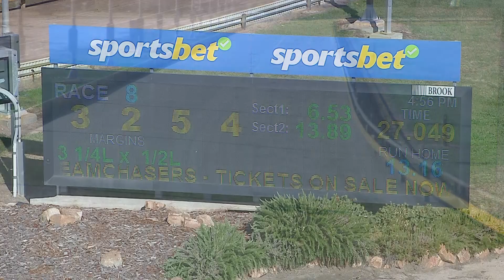HOR TUE 29 OCT 24 R8